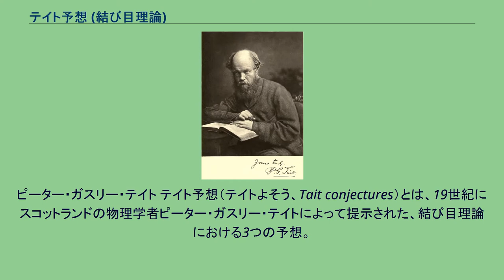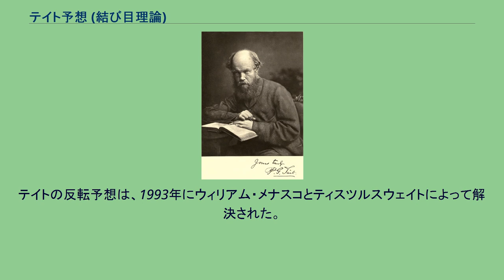テイト予想 (結び目理論)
ピーター・ガスリー・テイト テイト予想（テイトよそう、Tait conjectures）とは、19世紀にスコットランドの物理学者ピーター・ガスリー・テイトによって提示された、結び目理論における3つの予想。
長く未解決だったが、現在では全て解決されている。
テイト予想は交代結び目に関するもので、次の3つからなる（第一予想と第二予想は逆に紹介されることもある）。
反転操作 テイトの第一予想と第二予想が正しければ、交代結び目の交点数は簡単にわかることになる。
つまり、交代結び目には交代射影図があるはずなので、その交代射影図に存在する除去可能な交点を全て取り除いて既約交代射影図とすれば、（テイトの予想1からそれは最小交点射影図なので）その既約交代射影図の交点数を数えるだけで交代結び目の交点数がわかることになる。
また、テイトの反転予想が正しければ、交代結び目の全ての既約交代射影図は、ある既約交代射影図に対して有限回の反転を施して得られることになり、高々有限個ということになる。
第一予想と第二予想は、1987年頃に村杉邦男・ルイス・カウフマン・ティスツルスウェイトの3人によって独立に（ジョーンズ多項式を使って）解決された。
村杉邦男の論文によると、まず結び目の射影図と平面グラフの対応を使って交代絡み目の連結な既約交代射影図の交点数は、その絡み目のジョーンズ多項式の径間と等しいことを示し、そのことから第二予想が正しいことを導いている。
テイトの予想では交代結び目に限定しているが、射影図が連結であれば交代絡み目に対しても成立することが示されたことになる。
第一予想もジョーンズ多項式によって解決されており、素な交代絡み目であればその最小交点射影図は全て既約交代射影図であるということも示されている。
また、このとき系（corollary）として交代絡み目同士を連結和させた絡み目は交点数はもとの交点数の和に等しいことや交点数が奇数の交代絡み目は両手型ではないことを示している。
テイトの反転予想は、1993年にウィリアム・メナスコとティスツルスウェイトによって解決された。